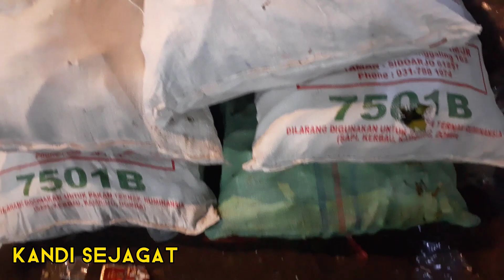harga cabe hari ini,harga sayuran hari ini,26 desember 2021,pasar induk cibitung,cabe,timun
Harga cabe hari ini# Harga sayuran hari ini pasar induk cibitung bekasi # heboh terbaru# kandi sejagat sy slelu inpoin harga sayuran setiap hari# di chnel youtube kandi sejagat #.harga cabe harga kacang harga timun harga pare# harga terong# harga kentang harga kembang kol# harga brokoli# harga kol harga labu siam harga labu acar harga jagung harga jenkol# harga terong bulat harga sampo# harga sosin harga terong portun harga buncis# harga ubi# harga singkong harga asem harga tomat harga jamur harga pete # harga pakcoy# harga bawang# harga daun bawang# harga sledri # harga kacang tanah# harga kacang tanah kupas harga kacang ijo# untuk kebutuhan bansos# sy inpoin harga semua tiap hari salam# sukses cara pemula berdagang# inpo harga tiap hari# inpo harga harga terbaru #.com .abcdefghijklmnoprstupfwxyzqgdewknyutcafjkkgrx nndrykbbdswwrgbb cfgjkputracbb#live#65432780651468#Chili prices today # Vegetable prices today # Cibitung Bekasi main market # viral # latest scene # universal kandi # I always post the price of vegetables every day # on kandi universal youtube channel #. chili prices # peanut prices # cucumber prices # bitter melon prices # eggplant price # potato price # cauliflower price # broccoli price # cabbage price # chayote price # pickled pumpkin price # corn price # jenkol price # round eggplant price # shampoo price # sosin price # portun eggplant price # bean price # sweet potato price # cassava price tamarind price tomato price mushroom price pete price # pakcoy price # onion price # leek price # celery price # peanut price # peeled peanut price # green bean price # for social assistance needs # I'll give you the price for each day # greetings # success # how to trade beginners # inpo prices every day # inpo the latest prices #.com .